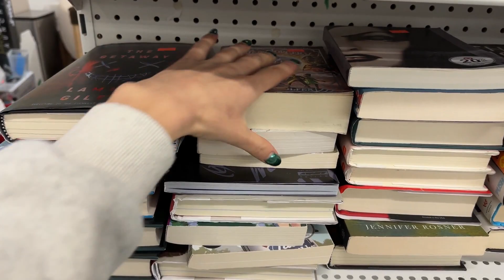A Little Late Vlog | Shopping, Wrapping Gifts, Day in The Life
SOCIAL MEDIA |
New Instagram - pls help me grow my new account by giving me a follow & supporting me ❤